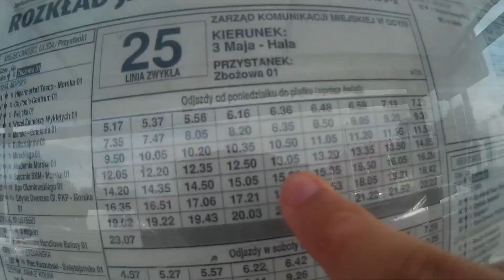From the Kitchen: Arka Gdynia - Ruch Chorzów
Relacja z meczu Arka Gdynia - Ruch Chorzów w ramach trzeciej kolejki LOTTO Ekstraklasy.
NaStadionie w Gdyni byli nasi dziennikarze - Wojciech Pełczyński oraz Mateusz Kowalski.